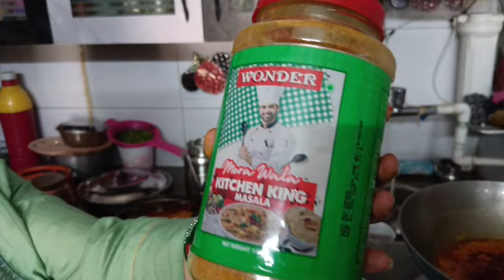Ahemdabad Ma Masi Na Ghare Vlog Banavyo Ne Paneer Sabji Kone Banavi???👌👌